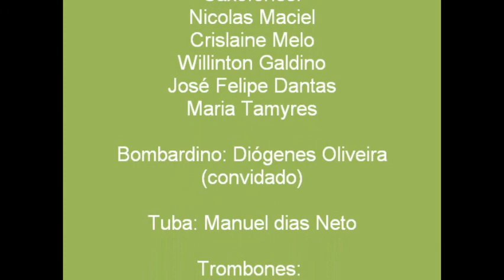Filarmônica 28 de Junho-BANDA JOVEM [Clipe Oficial] 4/7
CONCERTO. NATALINO 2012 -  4 Trompete de Espanha, autoria Gilberto Gagliardi,  regente convidado Marlon Barros, solista  Diógenes Oliveira, bombardinista.